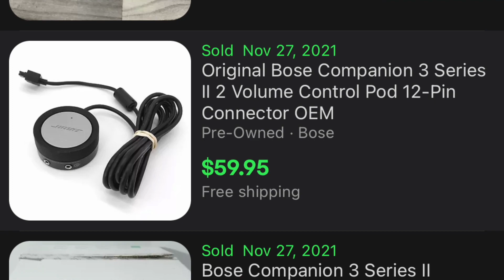This Exquisite Item Paid For Dinner And My Bills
Having knowledge on every category is a plus in the reselling game! Having an eye for it is another! Hope you enjoyed todays video! Smack that like button and comment something below!

Ebay store